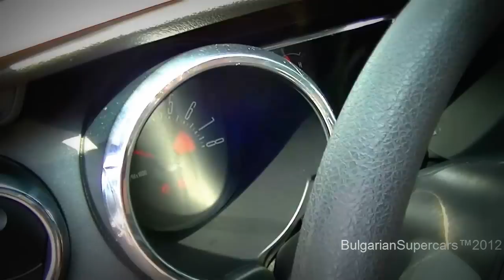Modified Mustang Shelby GT - Start Up and LOUD Revs